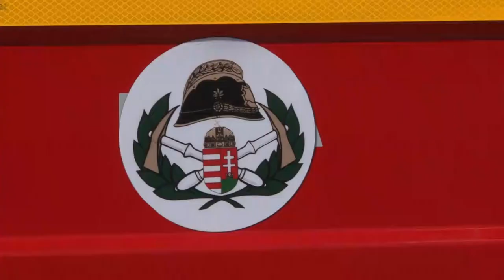20210322 cikador Uj tuzoltoauto